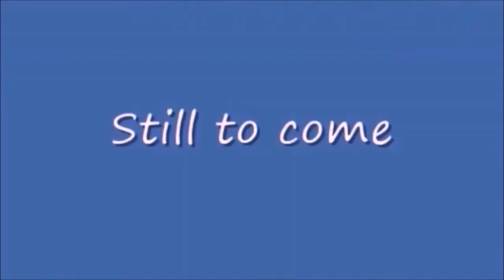Thursday Night Action 444